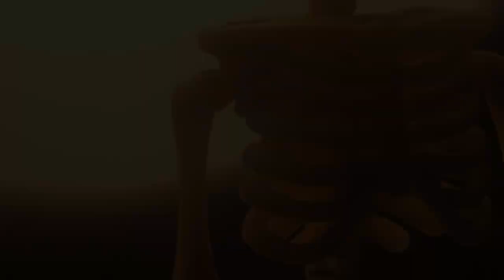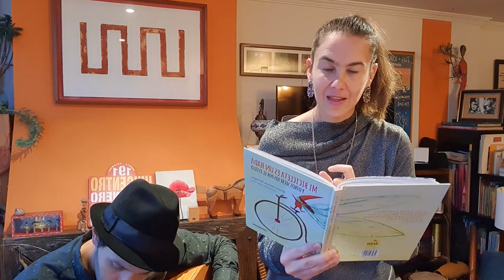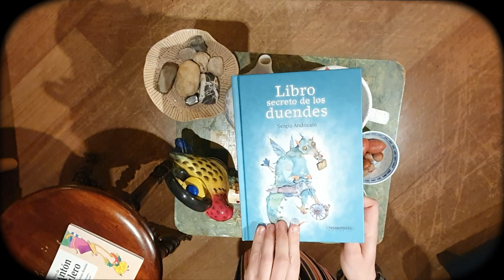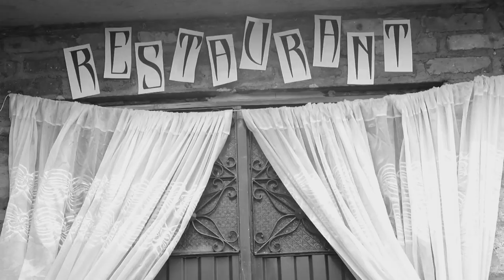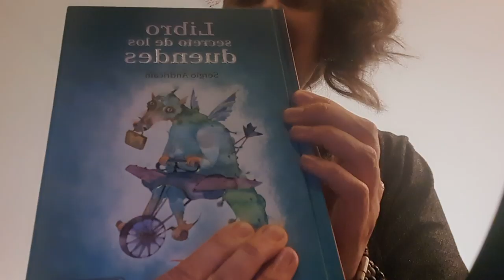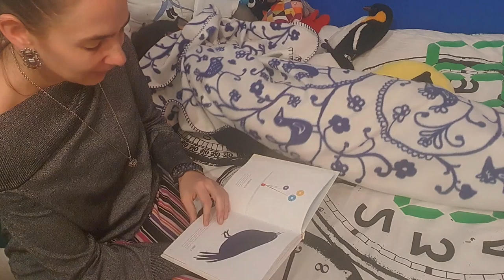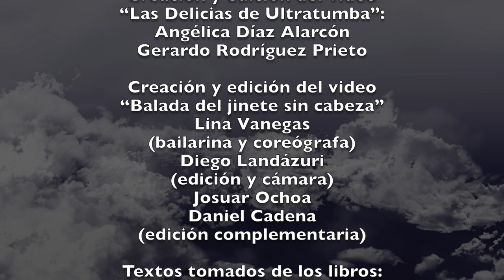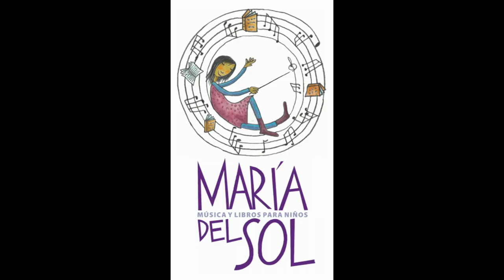Una noche de fantasmas y otros divertimentos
Espectáculo virtual para niños "hecho en casa", producido para el evento cultural Palabra Viva Weekend, que presenta cada año la Fundación Cuatrogatos desde Estados Unidos, Con la participación de los artistas colombianos Paula Ríos y Daniel Cadena, del grupo Tú Rockcito, y María del Sol Peralta, Felipe Aljure y Antonio Aljure Peralta, del grupo Cantaclaro. Poemas de libros de Antonio Orlando Rodríguez y de Sergio Andricaín. Actuaciones especiales de la bailarina Lina Vanegas y de los integrantes de la familia Rodríguez Díaz. Este coctel de rock, monstruos, arrullos y rondas, poesía, danza y animaciones digitales tuvo su estreno el sábado 30 de mayo de 2020 a las 7:00 p.m. por Facebook y YouTube. La Fundación Cuatrogatos agradece a Tú Rockcito y a Cantaclaro todo el talento, la generosidad y el entusiasmo que le dedicaron a este proyecto desarrollado desde Bogotá y Miami.